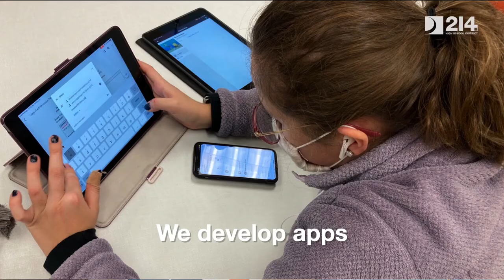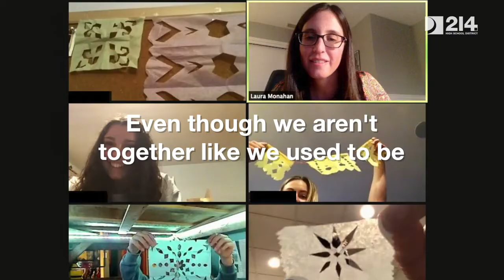We Are D214 2021